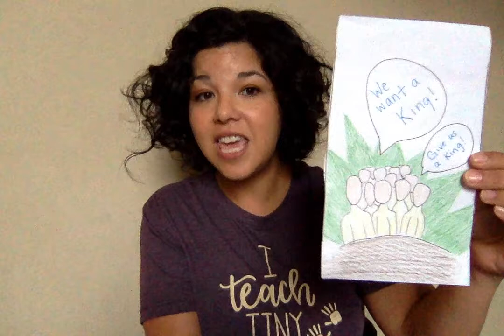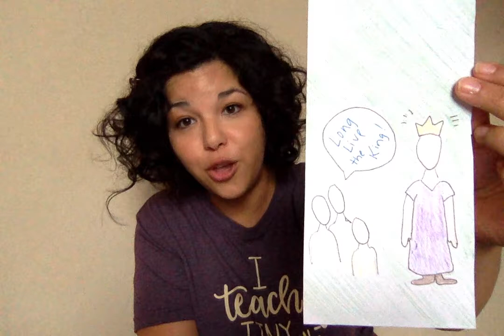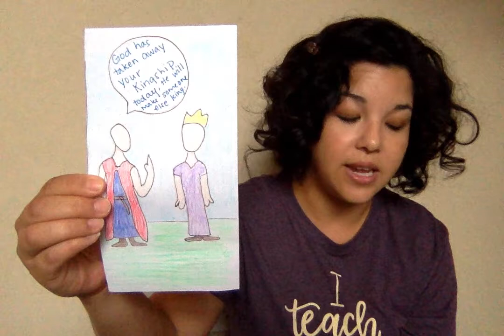NBKids: Online class, June 28, 2020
Rose De Pena